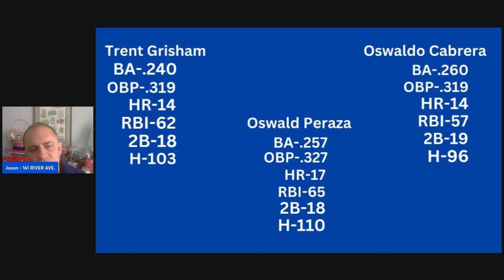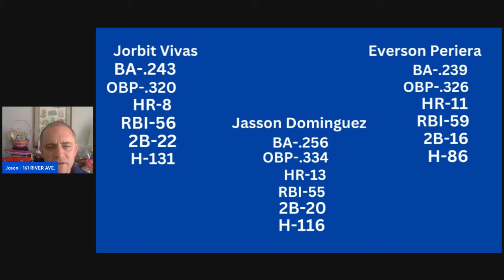2024 NY YANKEES STAT PROJECTIONS (Offense)